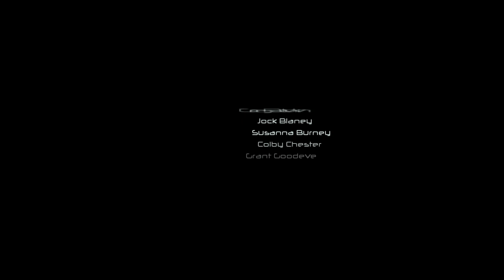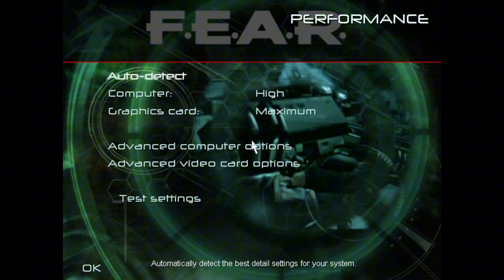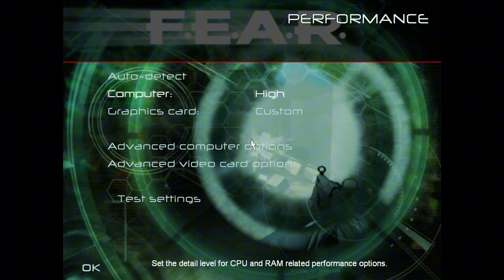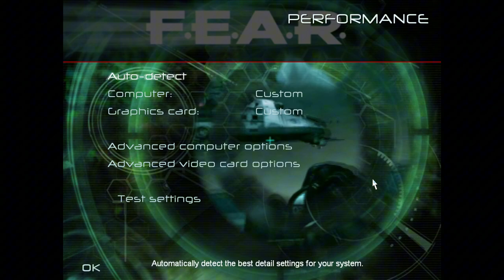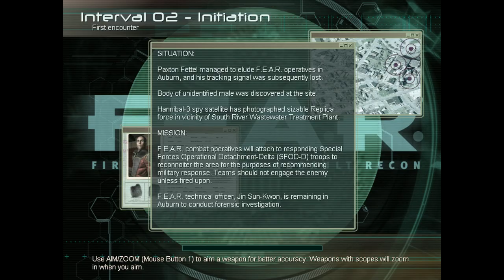F.E.A.R Playthrough Extreme difficulty Halloween Day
Whats up Everyone This Game is FEAR. A Classic Horror FPS.  Man this game brings back memories. I will be playing this on the highest difficulty!